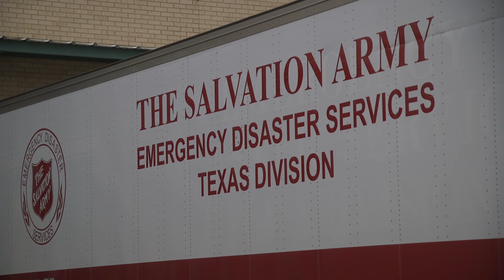helpsalvationarmy.org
Tropical storm Harvey has devastated the Houston area. The Salvation Army is responding to this national crisis. Please consider donating at helpsalvationarmy.org or call 1-800-SAL-ARMY